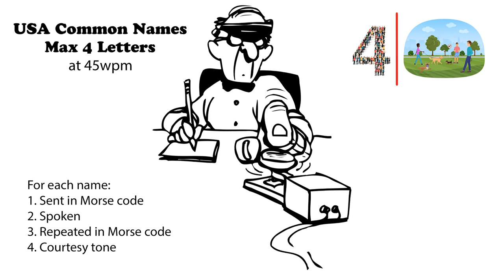USA Common Names - Max 4 Letters - 45wpm